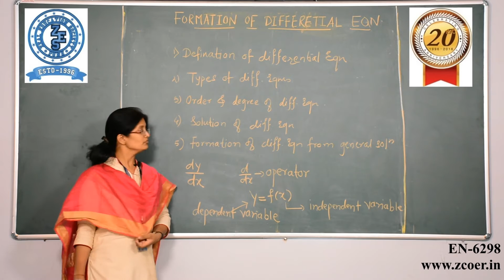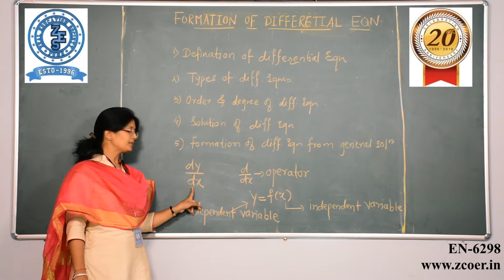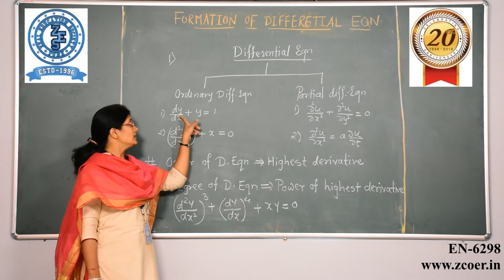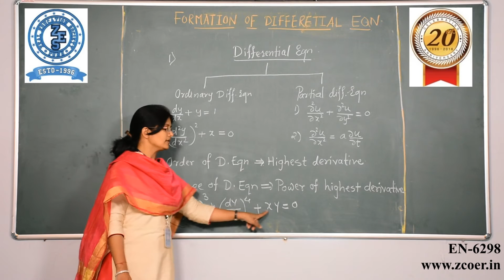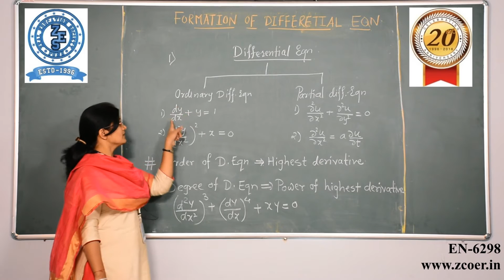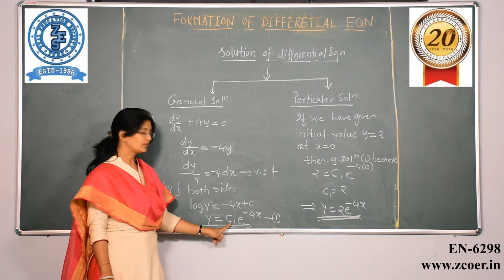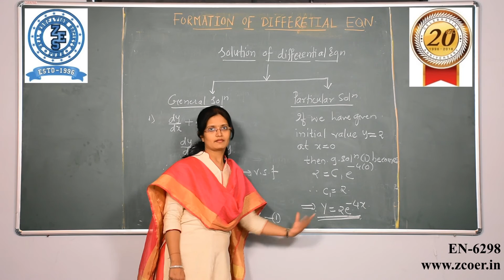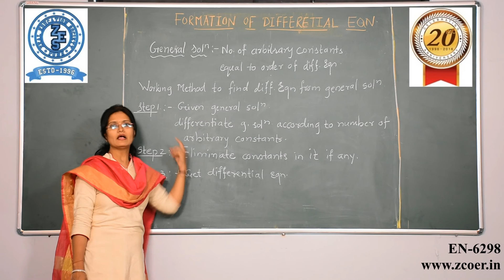Formation of differential equation ( Marathi)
Zeal Maths Olympiad exams are being conducted to expose the talent of 12th students in Maths. With the motto of encouraging talent in Science and Maths, these exams have been designed. ZMO was conducted in two rounds.